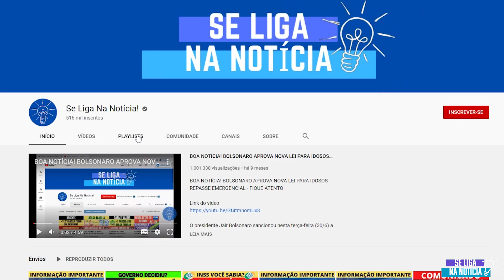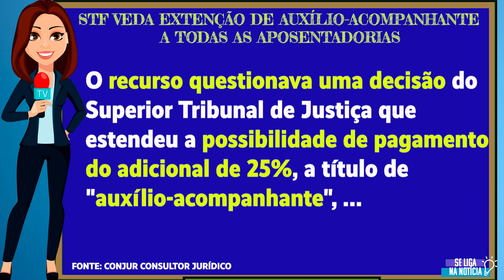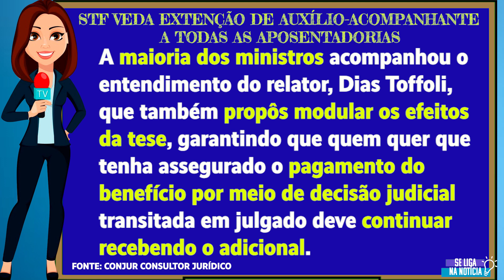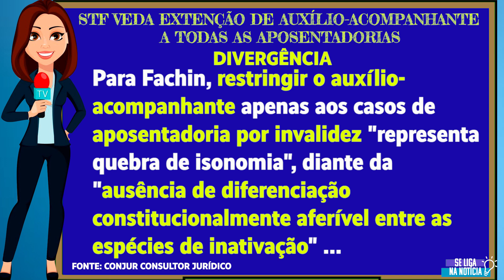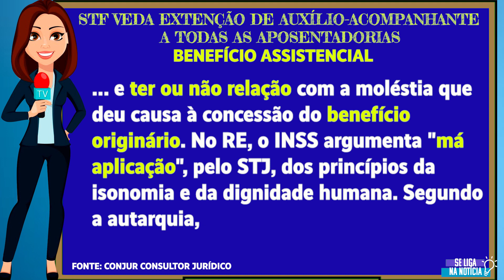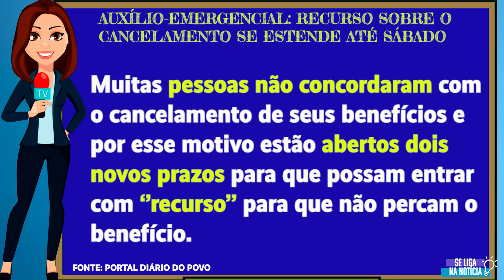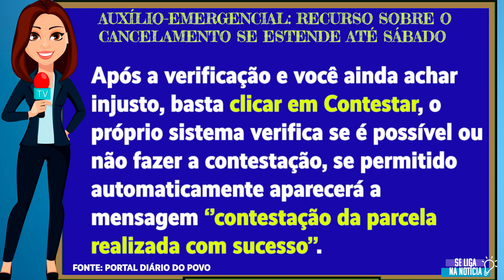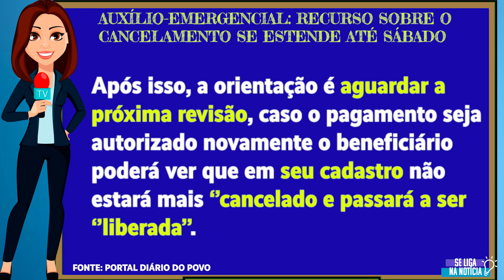03/07 TRISTE NOTÍCIA! INSS: 2 NOTÍCIAS IMPORTANTES APOSENTADOS E PENSIONISTAS STF PREJUDICA MILHÕES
03/07 TRISTE NOTÍCIA! INSS: 2  NOTÍCIAS IMPORTANTES APOSENTADOS E PENSIONISTAS STF PREJUDICA MILHÕES

financiamento aposentado
aposentado INSS
pensionista inss
meu INSS
aposentadoria
inss 2020
empréstimo
atenção pensionistas
inss benefícios
novo benefício para idosos
DÉCIMO TERCEIRO
décimo quarto
13° salario
margem 5
nova margem inss
meu inss
aumento margem consignado
emprestimo
emprestimo inss
dinheiro
14 salario
14 salario inss
decimo quarto
décimo quarto inss
vacinação
BPC LOAS